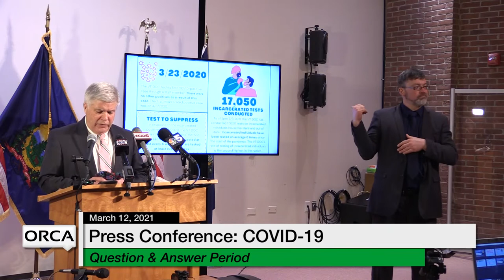Press Conference - Governor Scott and Administration Officials COVID-19 Update 3/12/2021